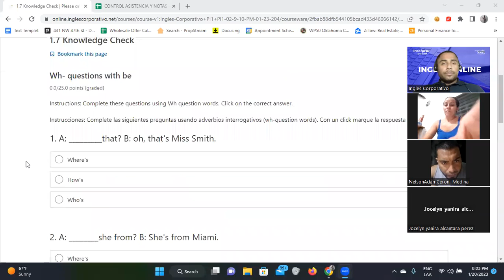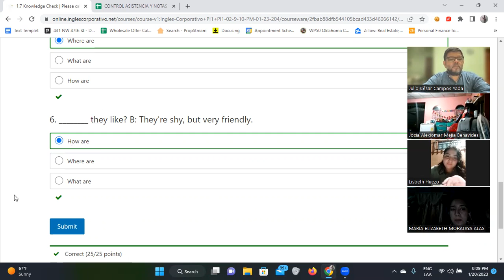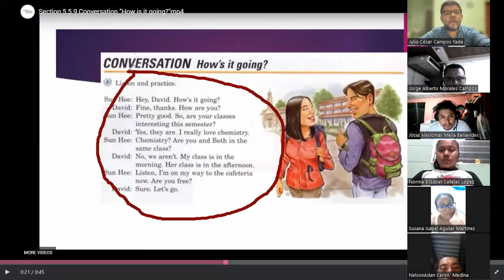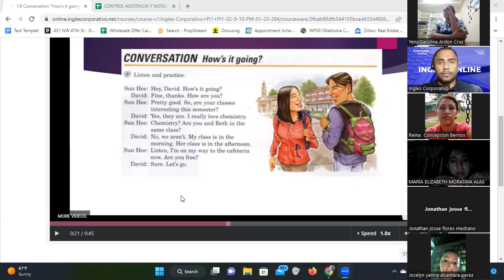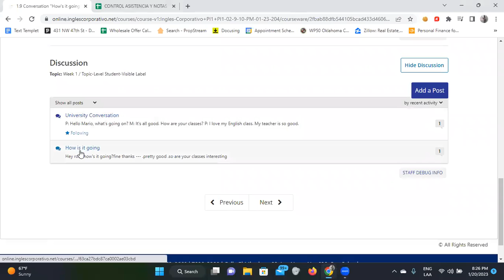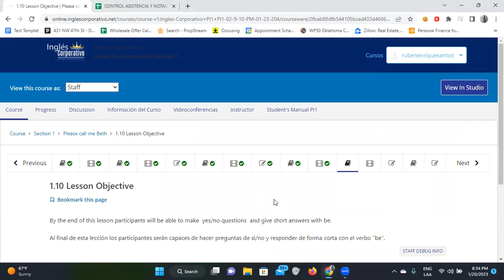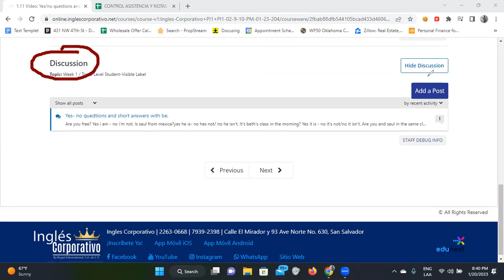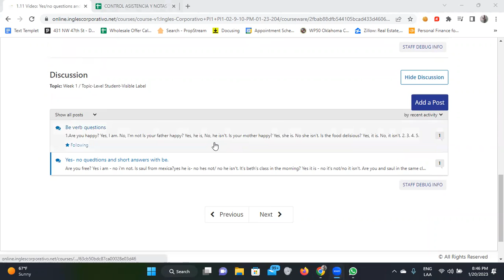3-20/1/2023-FI-REGA-100-Santos-Conversation: 3 University PART 1